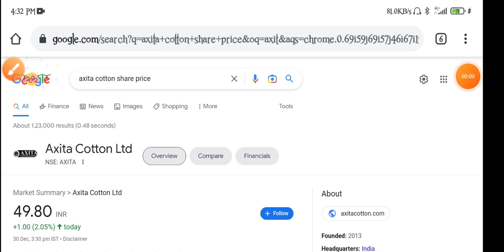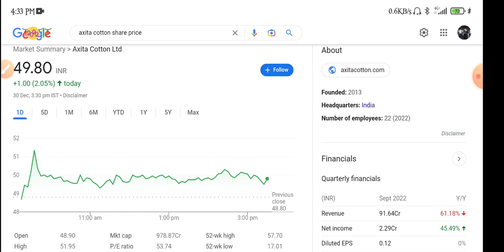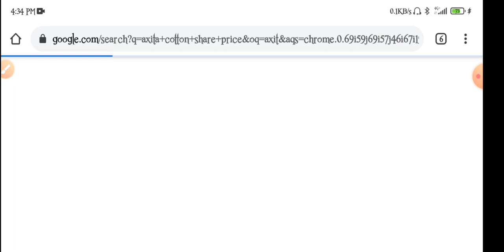Axita Cotton Share Latest News | Axita Cotton Share Analysis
topic covers:-

1 -  axita cotton share future
2 -  axita cotton latest
3 -  axita cotton latest news
4 -  axita cotton latest news today
5 -  axita cotton latest news hindi
6 -  axita cotton latest share news
7 -  axita cotton latest stock news
8 -  axita cotton latest update
9 -  axita cotton latest news share market
10- axita cotton stock
11- axita cotton stock news
12- axita cotton stock
13- axita cotton share dhmaka
14- axita cotton stock analysis
16- axita cotton stock latest news today
17- axita cotton stock latest news
18- axita cotton stock analysis today
19- axita cotton stock news in hindi

thankyou